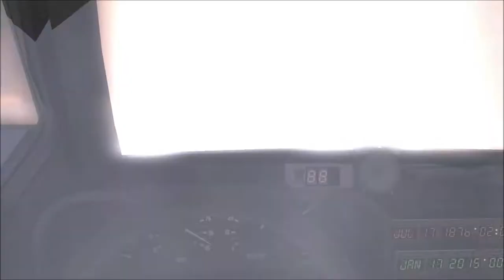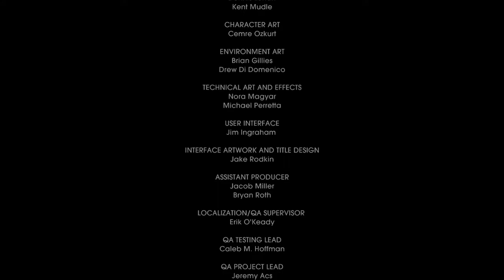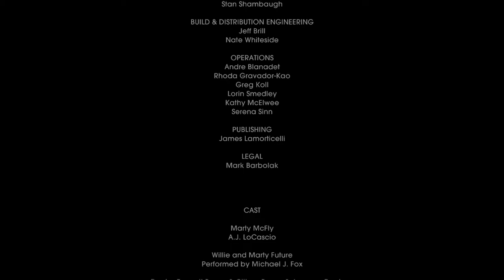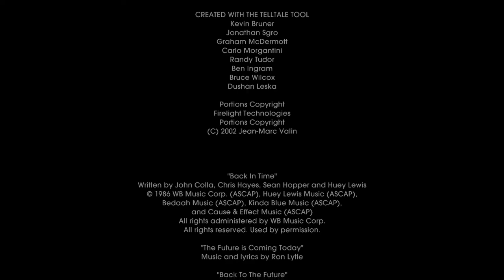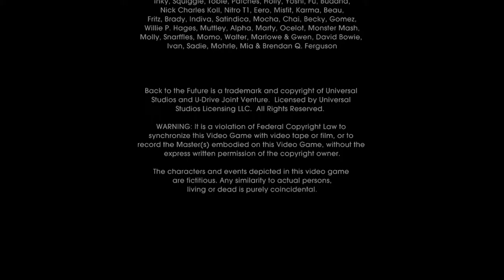Back to the Future Part 25 - FINALE!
It's all come down to this: a standoff between a Tannen, a Strickland, and a McFly. With Doc Brown caught in the middle, Marty's gotta make some smooth moves to make sure Hill Valley's history is set right, all before one last chase and the beautiful, mind-blowing plot twist ending. You'll have to see this one to believe it!

Thank you all so much for watching the Back to the Future series, Loyal Subjects. King Chris has had a blast with this nostalgic trip back in time (no pun intended).